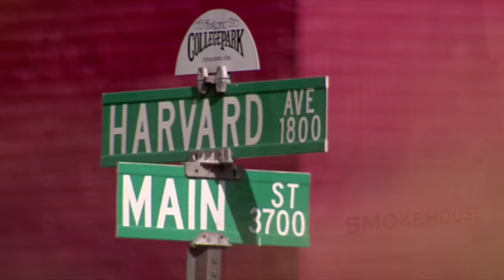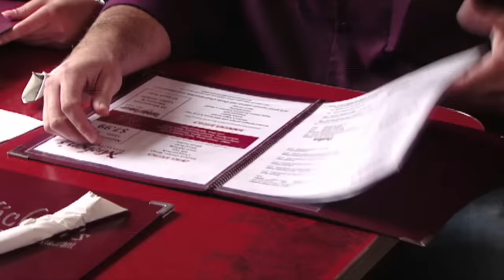'You Don't Microwave a Salad' - Kitchen Nightmares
This restaurant has the most advanced kitchen equipment available... yet they microwave the food from the day before.